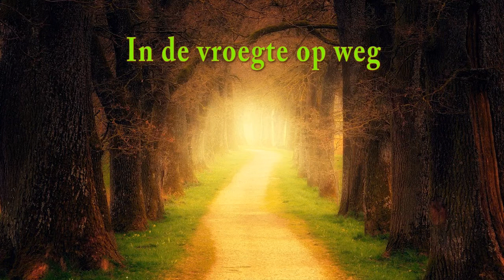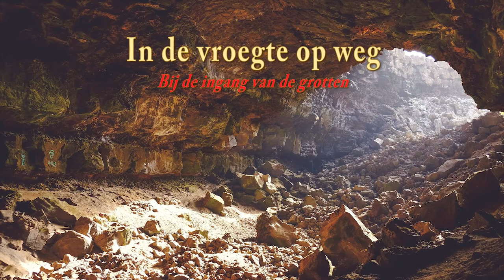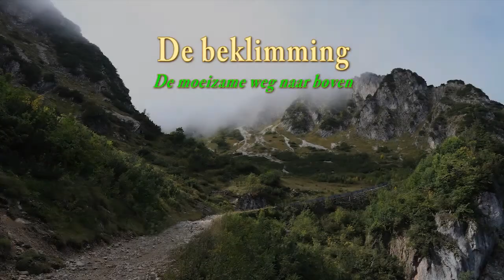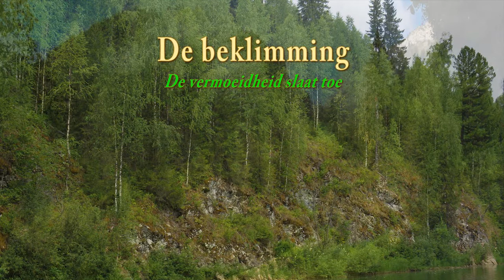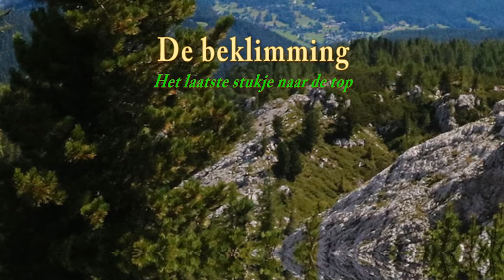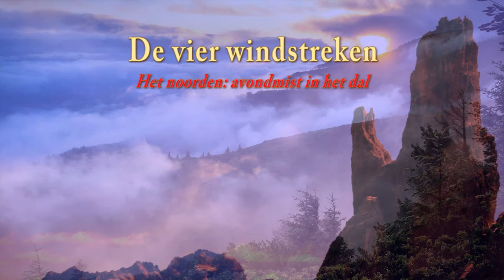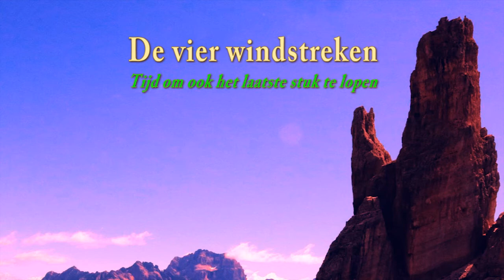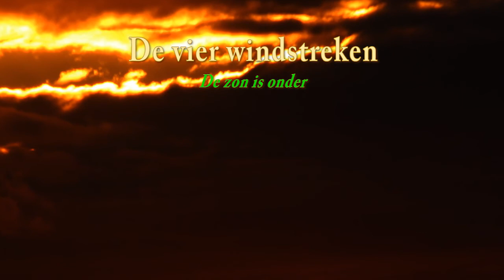De Berg - Suite voor strijkorkest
De Berg is een vertelling over een bergbeklimming met een onverwachte afloop.

Het verhaal wordt verteld in kleine zinnetjes die ook in de partituur staan - op exact dezelfde plek. Natuurlijk kunt ook gewoon de andere kant op kijken en alleen de muziek over u heen laten komen. Dat is geheel aan u.
Zoals gebruikelijk: verwacht geen 'notendiarree' van mij - dat is simpelweg niet mijn stijl. Dit ondanks het feit dat er behoorlijk grote verschillen zitten in dynamiek, tempo en gebruikte toonsoorten (zonder dat u dat laatste merkt overigens). Hetzelfde geldt voor de video: het is een diaporama met af en toe verrassingen om u in de stemming te brengen.
Het is mijn idee dat u - als u dat wilt - de video als een geleide fantasie kunt gebruiken om de muziek intenser te beleven. Maar nogmaals: het is aan u.

Deze video met dezelfde muziek staat ook op Youtube in het Engels, Frans en Duits. treft u twee versies aan: één mèt beeld (deze Youtube-versie dus) en één zonder.
Ik hoop dat u ervan geniet - zegt het voort, zegt het voort.

Met muzikale groeten en ik vertrouw erop,  u nog een keer in een concertzaal te zien tijdens een prachtige uitvoering van een goed strijkorkest!

Aristos